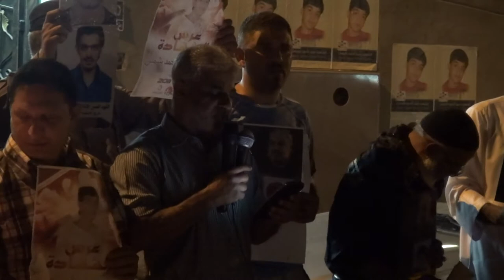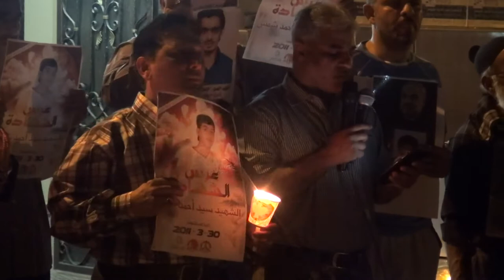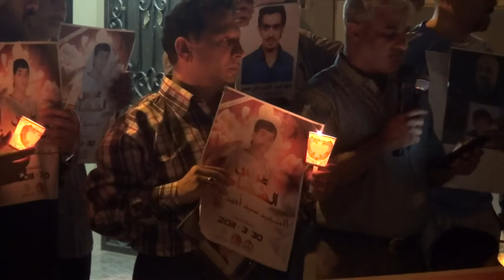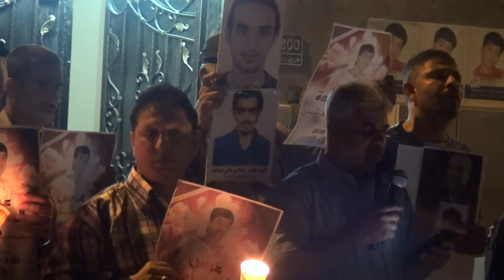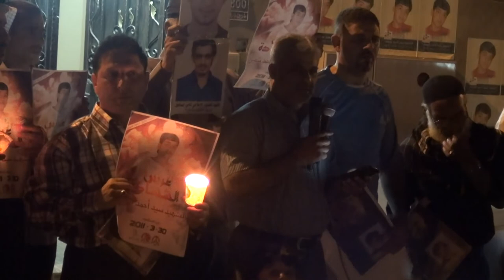کلمة والد الشهيد سيد أحمد شمس في ذكرى استشهاد ابنه 30/3/2015 Bahrain